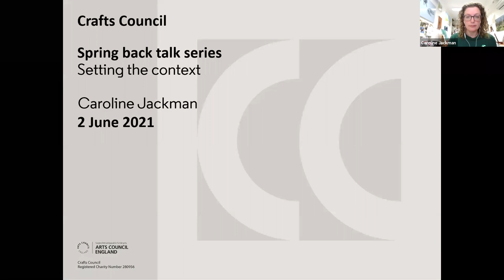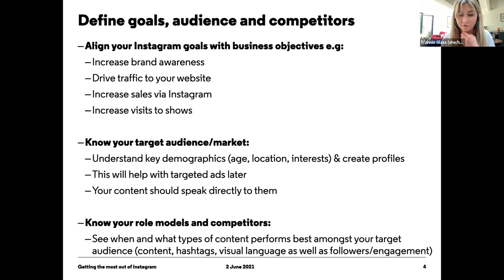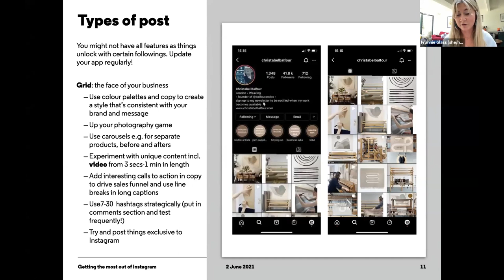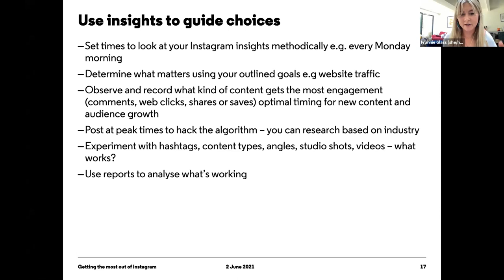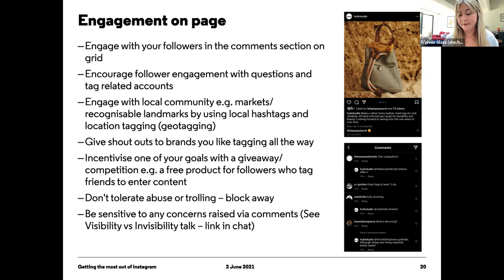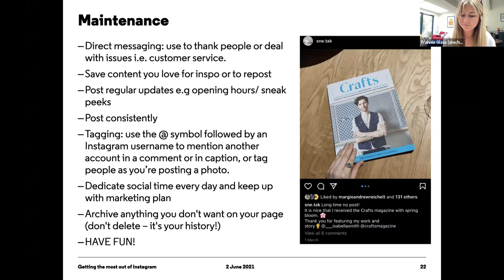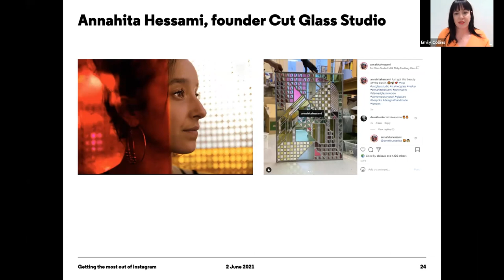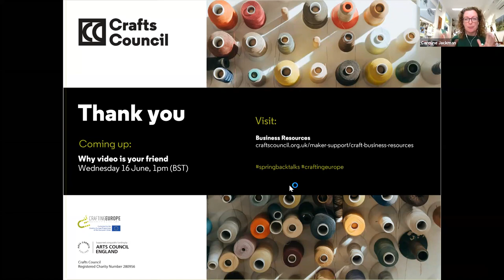Spring-back talks: Getting the most out of Instagram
Head of Business Skills, Caroline Jackman is joined by the Crafts Council's Digital Officer Frannie Glass and Digital Manager Emily Collins to discuss best practices for businesses on Instagram.

Instagram is one of the most used media platforms by craft businesses as it provides direct contact with customers as well as connecting you to retailers, press and curators. In this talk we will go through the features available on the platform – your bio info, main posts, stories, highlights, guides, reels, IGTV as well as tagging and hashtags, the need for strong imagery, film, and copy (the written text accompanying your posts), good scheduling platforms and how you can tell the story of your brand in an engaging and authentic way.

Joining the conversation is Annahita Hessami, founder of Cut Glass Studio - London’s leading architectural glass service covering bespoke design, manufacture and installation. From contemporary installations to traditional reproduction and restoration, Annahita's aesthetically pleasing feed of stained-glass works and behind-the-scenes maker content has amassed a loyal audience of 14k+ followers.

This presentation was part of the Spring-back talks programme. A series of ten free lunchtime talks held on Zoom, offering essential marketing advice for makers who want to prepare their business for digital and physical opportunities in 2021 and beyond.

This talk series is part of Crafting Europe - a project funded by Creative Europe.

Join the conversation

Take the Maker Needs Survey!
Don't forget to tell the Crafts Council what your craft business needs in 2022. Share your feedback and you could win an expert advice session or £50 voucher to spend on art supplies.